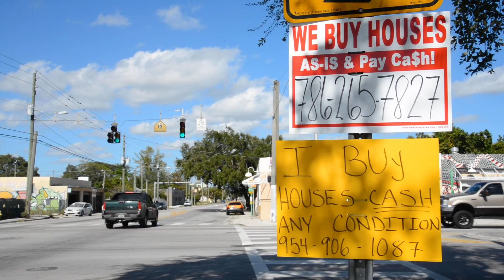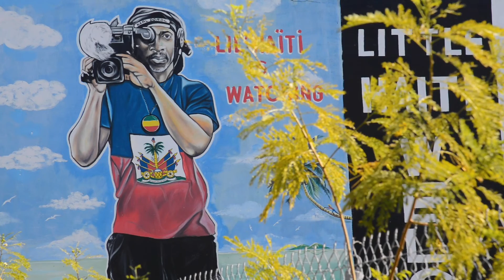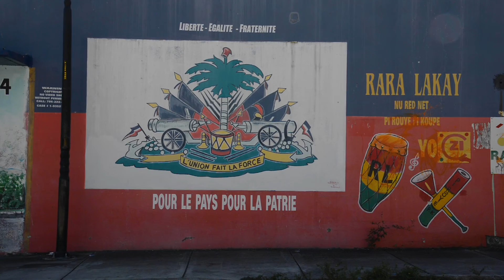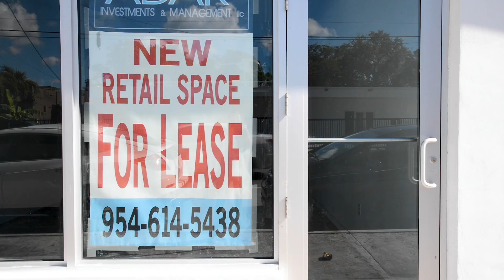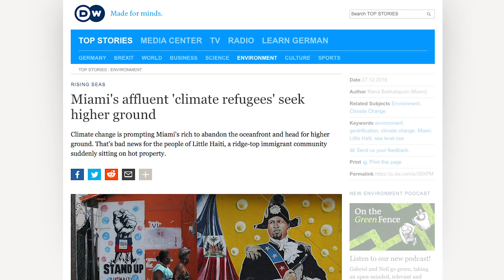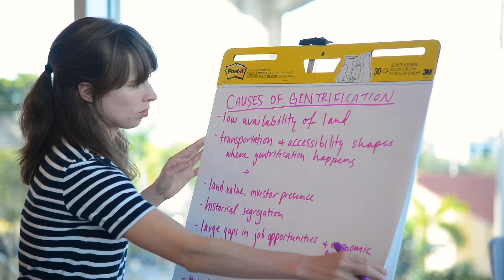Is Climate Gentrification Happening in Miami?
In South Florida, residents cannot deny that climate change has started to impact their everyday lives. From king tides, to stronger storms, to hotter days, there's irrefutable evidence that residents are already feeling the effects from climate change. But for some residents, climate change is expressing itself in a surprising new way: development pressures.

The term climate gentrification has recently been coined to try to explain how climate is impacting the traditional gentrification cycle. In Miami, high elevation areas are now undergoing high demand, and putting pressure on the communities who have lived there for decades. With these higher elevation areas in demand, residents are being pushed out to lower lying areas that would be more susceptible to climate change and sea level rise. However, not everyone is convinced that this cycle of climate gentrification is actually happening in the City of Miami.

This video takes an in-depth look at whether climate gentrification is already shaping Miami, what that would mean for residents, and  what the city is prepared to do about it.

To learn more about the people and organizations featured, read more about their work below.

We couldn’t do this without you!